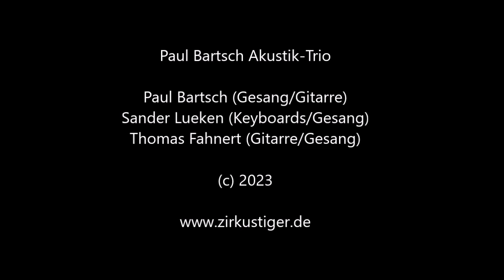Paul Bartsch Akustik-Trio: Freund sein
Aus dem Konzert, das wir während unserer Ostsee-Tour am 9.9.2023 im Klanghaus der Kulturwirkstatt Ilow (bei Wismar) gespielt haben, gibt's hier den Titel "Freund sein" zu hören...